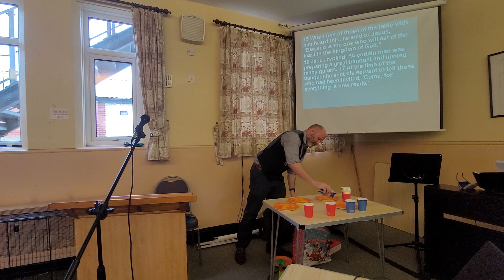Sunday 12th Feb 2023 - Reading and Sermon Only